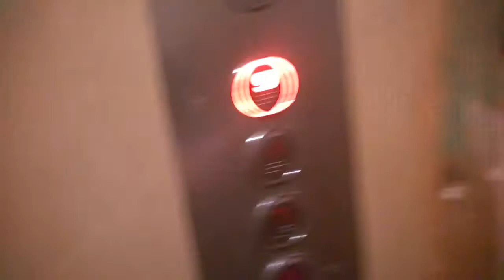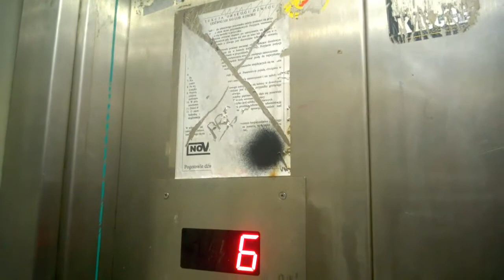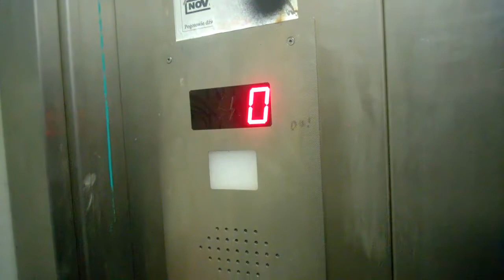Windy/elevators: Zremb & Novex@Chęcińska 37, Kielce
Chęcińska 37, Kadzielnia, Kielce, Poland
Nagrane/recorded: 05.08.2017